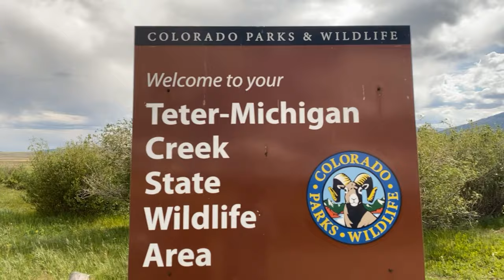A Day Out at Colorado's Teter-Michigan Creek State Wildlife Area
The State Wildlife Areas (SWAs) in Colorado really are hidden gems. These beautiful state public lands see far less pressure than more popular or well known areas, and provide thousands of acres of "your State Wildlife Area" to explore.

Song "The Plan" by Built to Spill